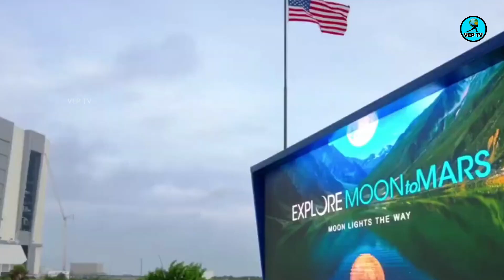மீண்டும் நிலவுக்கு செல்லும் நாசா? எப்படி ? Humanity Return To moon 🌙 ARTEMIS-1 |VEP TV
மீண்டும் நிலவுக்கு செல்லும் நாசா? எப்படி ? ARTEMIS-1 VS APOLLO 11 |VEP TV